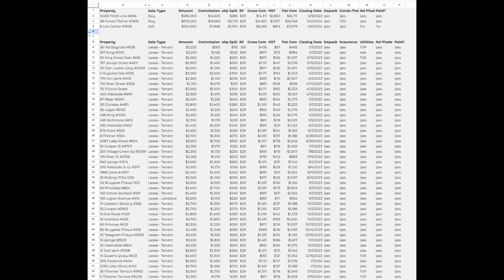How Much I Made As A First Year Realtor In Toronto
How Much Money Does One Really Make As A Realtor In Toronto?